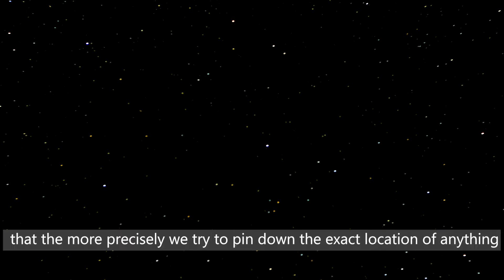Quantum Mechanics will Blow Your Mind! Is anything ever absolutely still?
Short facts:  If you mean ‘absolutely’ in the sense of ‘completely’, then no. The celebrated uncertainty principle of quantum mechanics shows that the more precisely we try to pin down the exact location of anything to tell if it’s stationary, the more it jitters about.

On the other hand, if you mean ‘absolutely still’ in the sense of stationary with respect to the whole Universe, then yes – at least, subject to the above caveat. The Universe is filled with radiation left over from the Big Bang, and this provides a reference frame by which we can tell how fast we’re moving in absolute terms, and in what direction. In 1996, a team of NASA scientists showed that we on planet Earth are moving at around 1,340,000km/h relative to the Universe as a whole
Here we try to find an answer to the questions that come up to our mind, the subjets that arouse our curiosity. We try to find facts that are somehow related to our life either about what goes inside us as human being or outside in the world around us or even in the universe. Short facts invites you stay curious & keep asking questions.

Short facts
science insider
bright side
be amazed
facts
interesting facts
amazing facts
random facts
science facts
world facts
weird facts
did you know facts
facts about anything and everything
facts about everything
101 facts about anything and everything
top facts ,facts about animals
interesting facts about the ocean